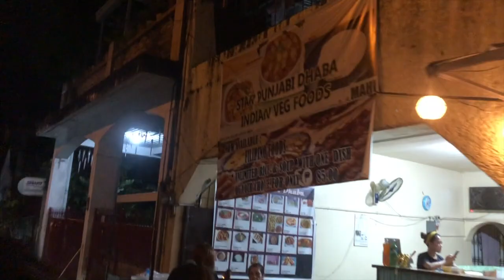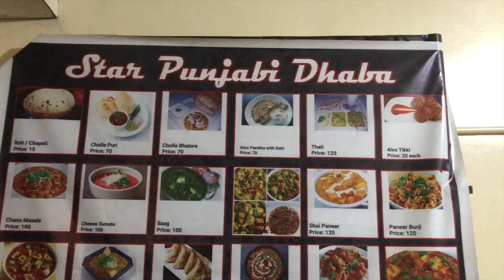My Daily Vlog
This video is about My Daily Vlog